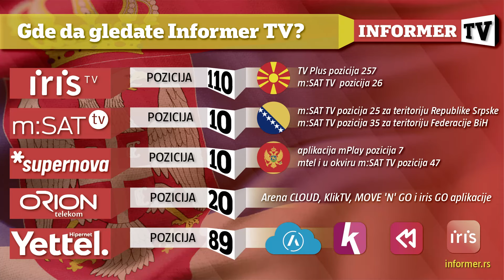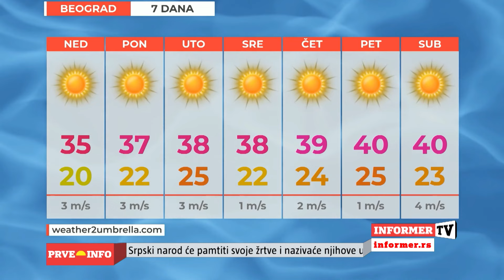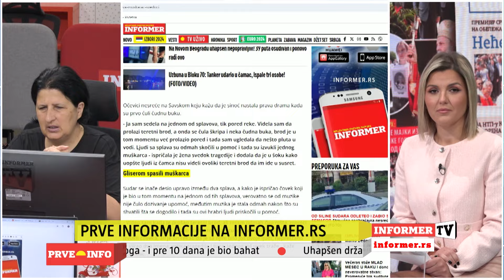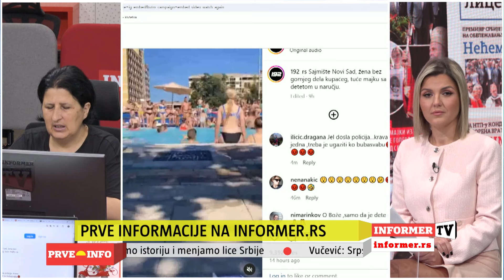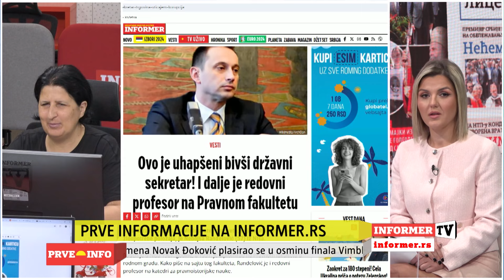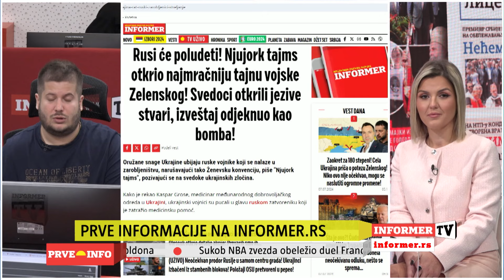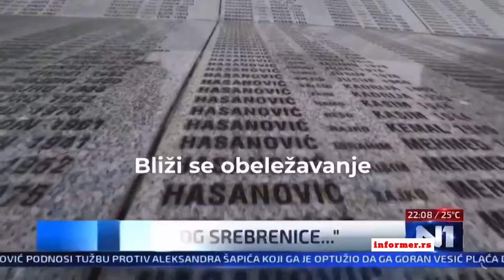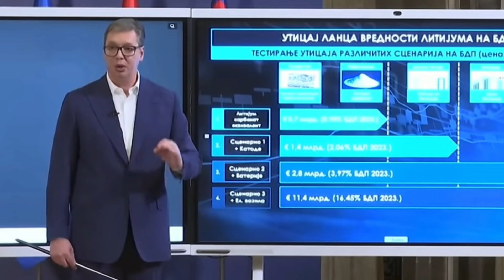PRVE INFO - Lažni ekolozi sabotiraju iskopavanje litijuma jer neće stabilnu Srbiju!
Gosti: Miljan Jovićević, politički analitičar i Jovana Kvržić, travel blogerka